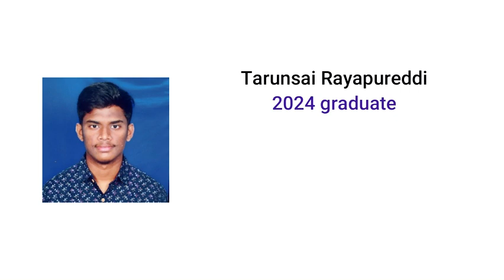Cuvette Review - Tarunsai (2024 EEE Grad) from our Placement Guarantee Course program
Tarunsai, a 2024 Electrical & Electronics Engineering graduate got a full-time job offer from our Placement Guarantee Course program.

☝️ Join our Placement Guarantee course programs where you learn from our experienced instructors & get a Guaranteed Job

One of his feedbacks for us is "The final evaluation project was really good. I got many interviews through Cuvette and I finally got placed as a Full Stack Developer. The doubt sessions were extremely helpful, the instructors resolved all my queries regularly. Thanks to the Cuvette placement team!"

Looking for honest Cuvette reviews? Hear from our successful students about their journey, learning experience, and job placements!

00:00 Introduction
01:00 How did you get to know about Cuvette?
01:47 How was the Placement Guaranteed Course?
02:35 How were the projects at Cuvette?
02:57 How were the doubt sessions?
03:34 How is the placement process at Cuvette?
04:08 Suggestion to upcoming students.
04:56 Highlights of Cuvette